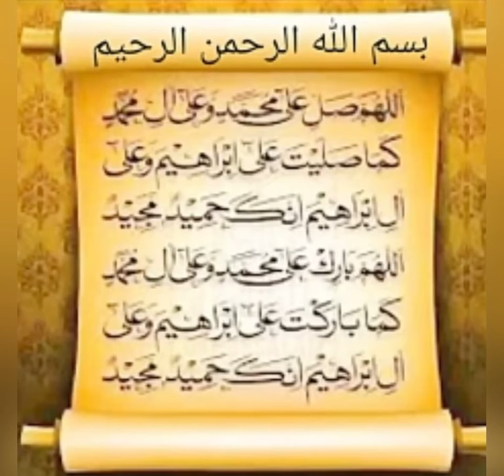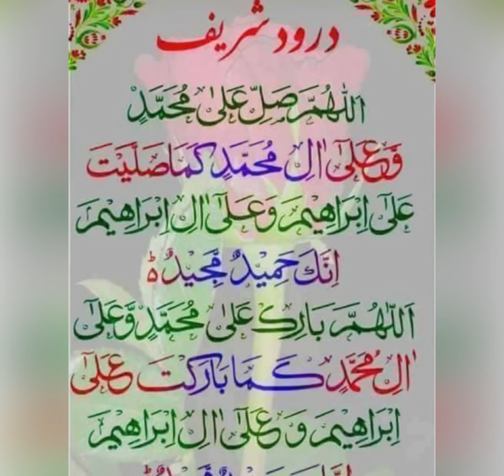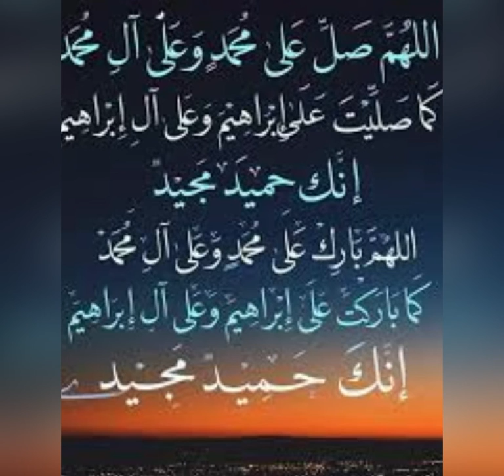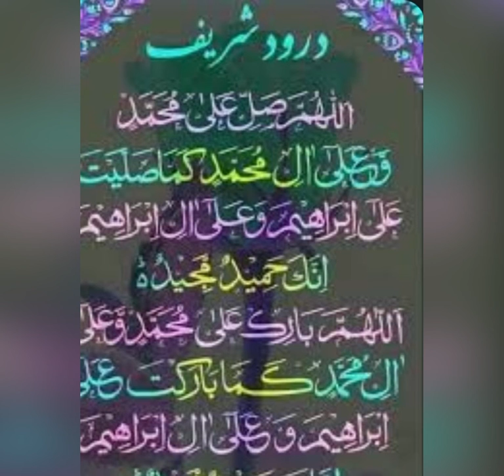Drood Ibrahimi| Drood shared ki fazilat| Darood pak ka verd